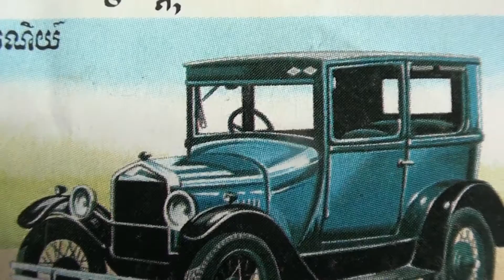Art Ford "T" 1927 | ROYAUME DU CAMBODGE | VOITURES ANCIENNES | Video 00019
POSTES 1994 250 R Stamp